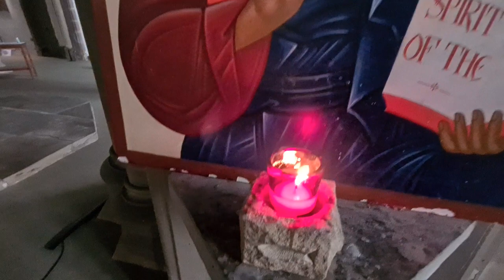INSIDE ST JAMES CHURCH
Hello Jamie here and with another video. Inside St James Church in Huddersfield. Being quiet, but talked up, as it was just me.